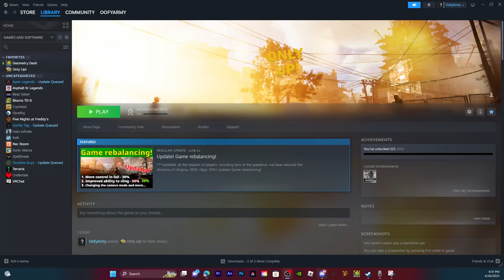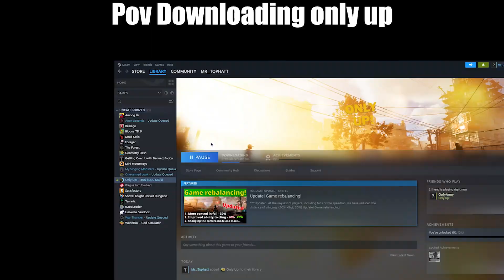You Have To Go Only Up In Only Up? (ft.